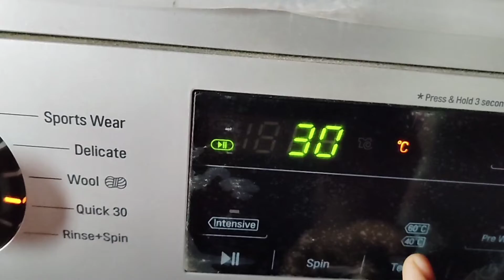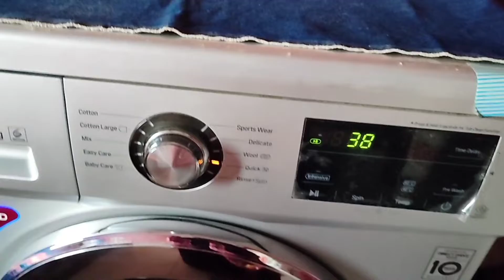ডাল দিয়ে লাউ রান্না !!